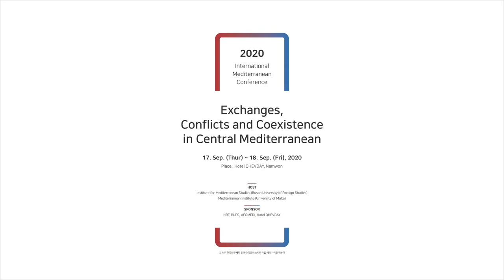Session 1-5 / Amar Mohand-Amer (Oran University)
History as a Political Issue in Intra-Magherb Relations